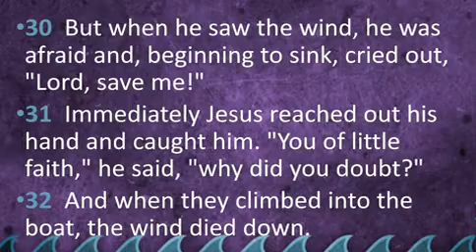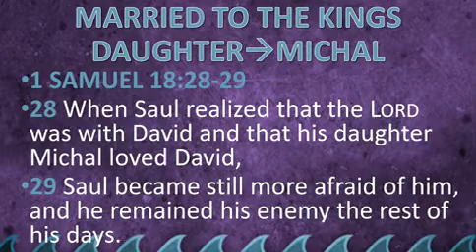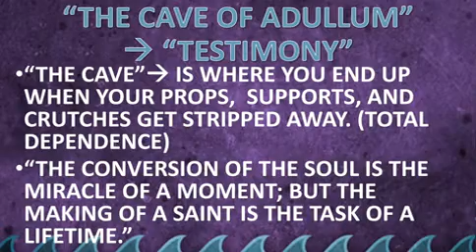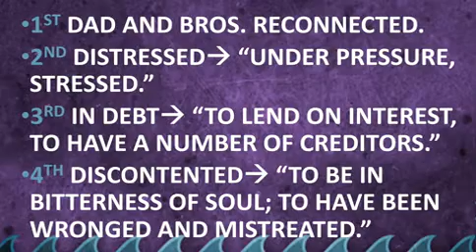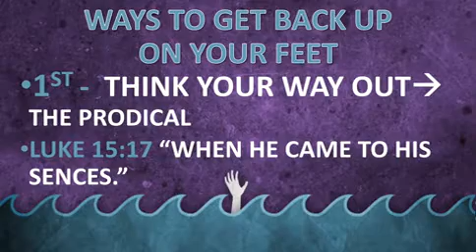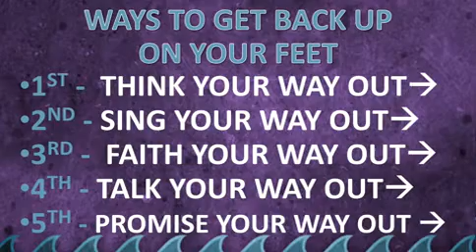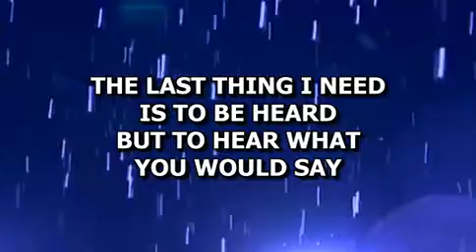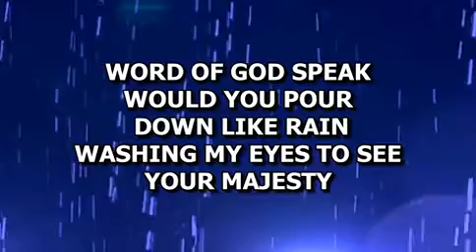SUNDAY 7-23-17 THE WAVE OF TESTIMONY